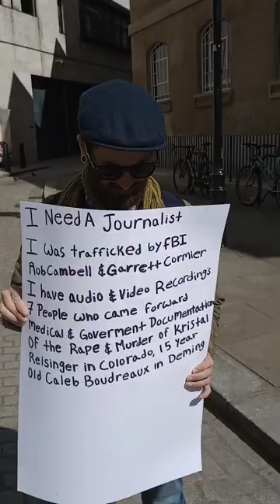Kevin james Mosley & Krystal Reisinger - Caleb Boudreaux